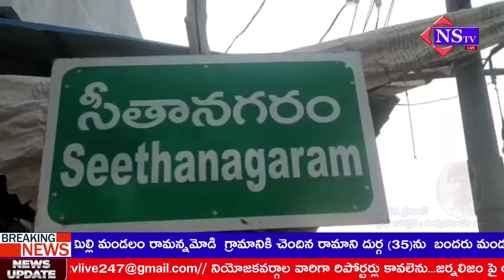Nstv#సీతానగరంమురికి కాలువ ఉద్రిక్తతకు నీట మునిగిన వరి|నష్టాల్లో అన్నదాతలు